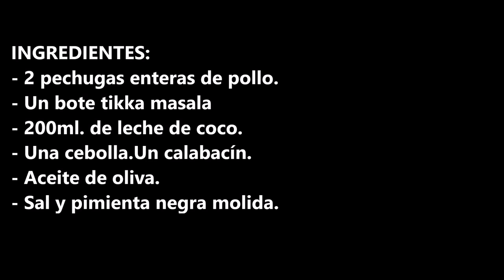POLLO TIKKA MASALA RECETA FACIL Y RAPIDA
Pollo tikka masala receta fácil y rápida, con un sabor tan maravilloso que repetirás esta receta, una y otra vez.

INGREDIENTES:
- 2 pechugas enteras de pollo.
- Un bote tikka masala (ESTA ES LA QUE UTILIZO)
- 200ml. de leche de coco.
- Una cebolla.Un calabacín.